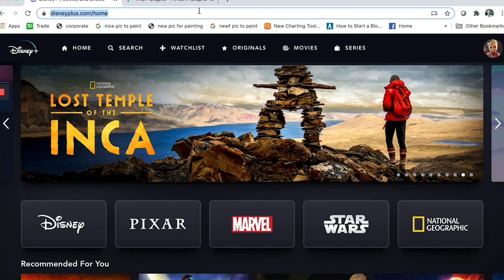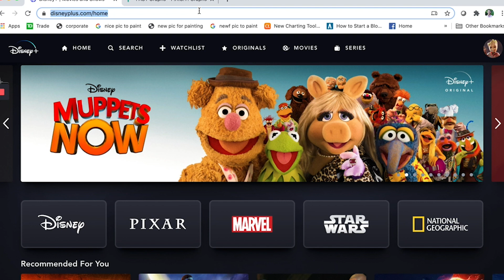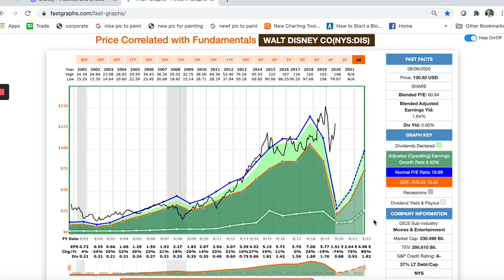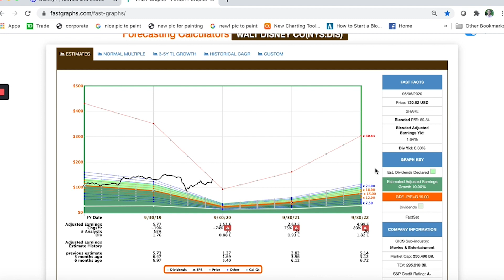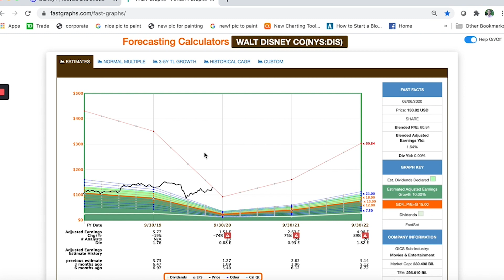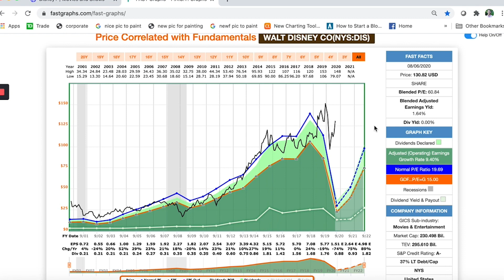Why I Just Sold Some Of My Disney Shares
Disney shares rose more than 10% on the company's Q3 results.  However, I wasn't as excited as the rest of the market and trimmed my position on the news.  In doing so, I locked in 21.75% profits.